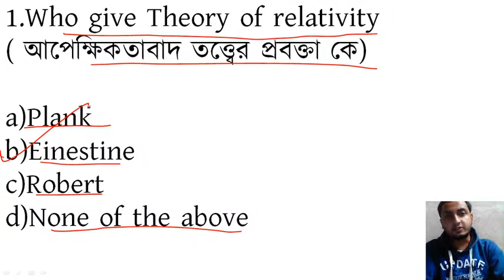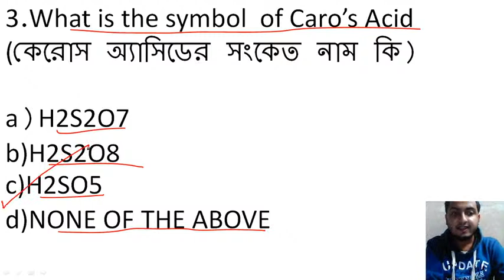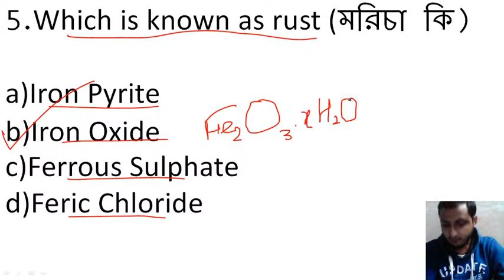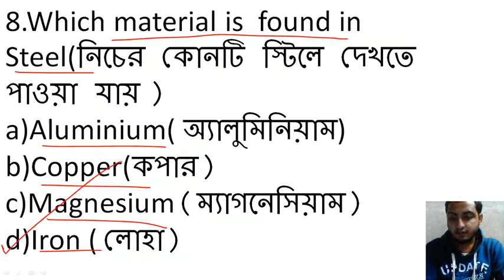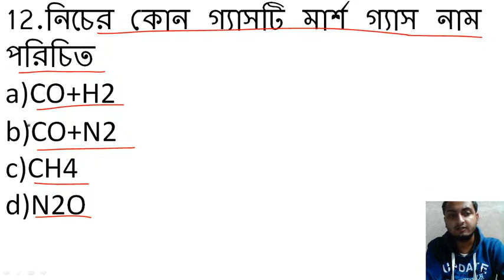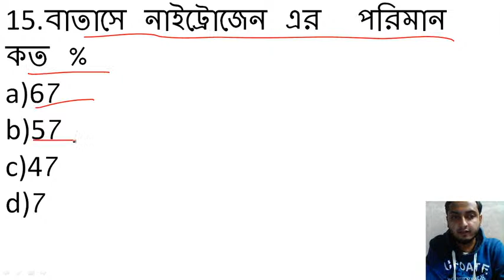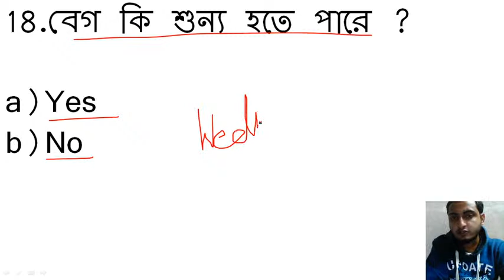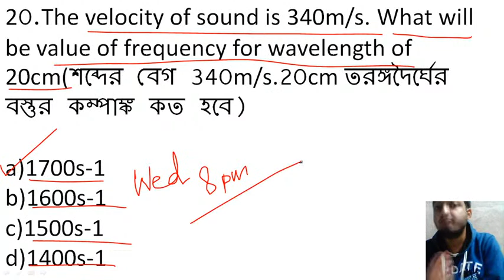Science By Sujoy Sir II UPSC II CDS II NDA II PSC II RAIL II SSC etc.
TEST OF KNOWLEDGE
YouTube Live Class Time-Table
SUNDAY : 9 AM (MATH) - PAWAN SIR (DEFENCE) - LANGUAGE HINDI & ENGLISH
MONDAY : 8 PM (SCIENCE) - SUJOY SIR - LANGUAGE BENGALI & ENGLISH
WEDNESDAY : 11.30 AM (MATH) - SANKET SIR (RAIL/BANK/SSC) -LANGUAGE - BENGALI
FRIDAY : 7 PM (MATH) - CHINMAY  SIR (RAIL/BANK/SSC) - LANGUAGE HINDI & ENGLISH
SATURDAY : 7 PM (REASONING) - TARUN SIR - LANGUAGE HINDI/ENGLISH/BENGALI
MONDAY TO SATURDAY : 9 AM (CURRENT AFFAIRS) - TARUN SIR

Contact with our Branch In-Charge
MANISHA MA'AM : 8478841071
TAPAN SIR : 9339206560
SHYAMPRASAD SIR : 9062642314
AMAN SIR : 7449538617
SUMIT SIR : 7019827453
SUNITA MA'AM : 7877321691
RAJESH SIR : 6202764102